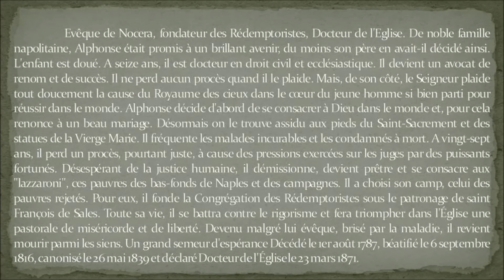1c Saint Alphonse Marie de Liguori